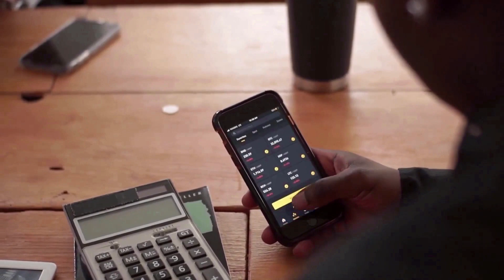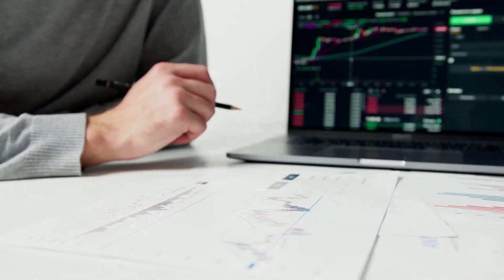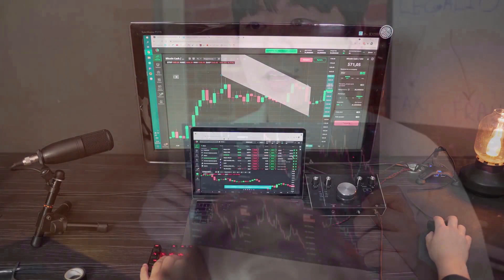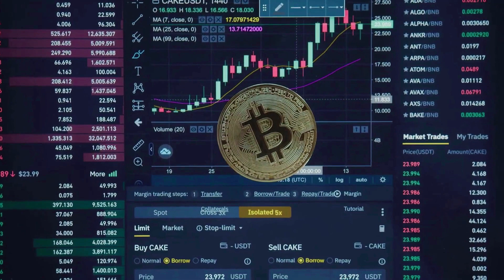LTO NETWORK BIG PUMP POTENTIAL IN MAY 2024‼️ LTO CRYPTO NEW GOAL‼️ LTO NETWORK GO TO GREAT PRICE